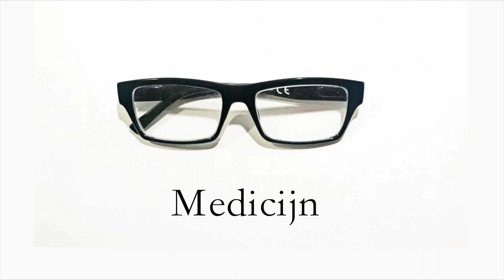Medicijn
Rinus ziet de zorg verschralen, maar er is hoop!